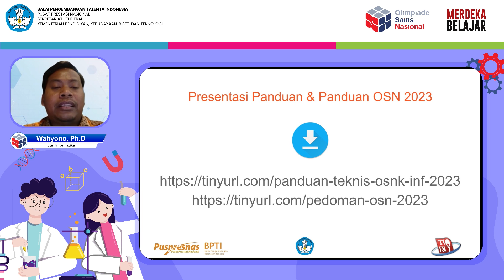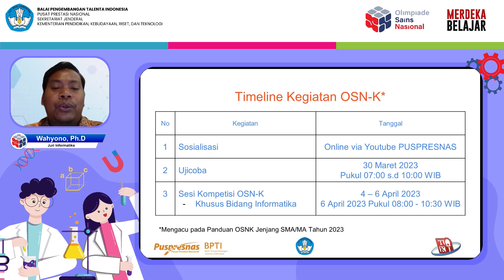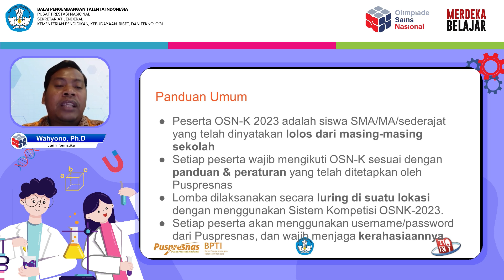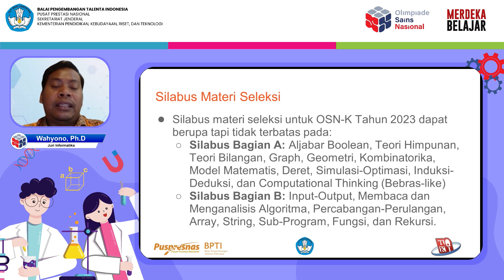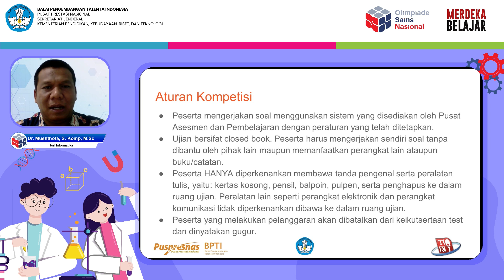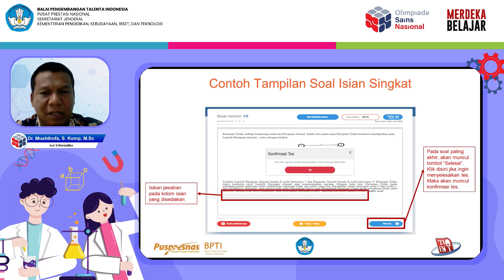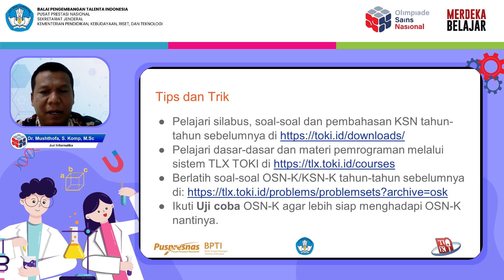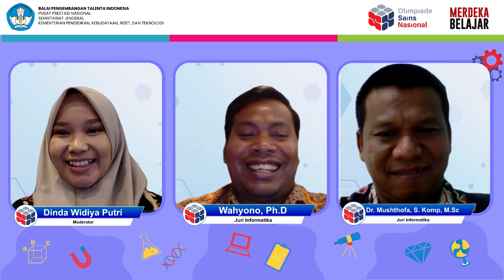Sosialisasi OSN-K Jenjang SMA/MA Bidang Informatika Tahun 2023